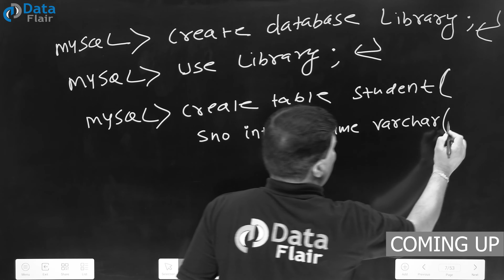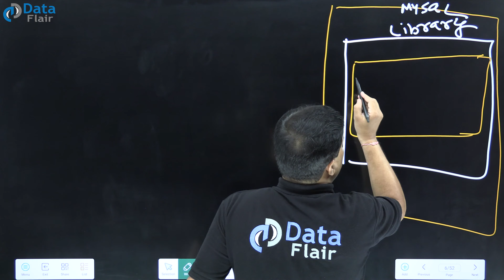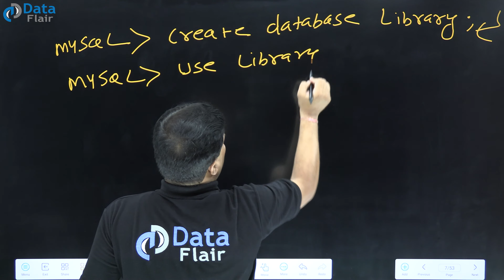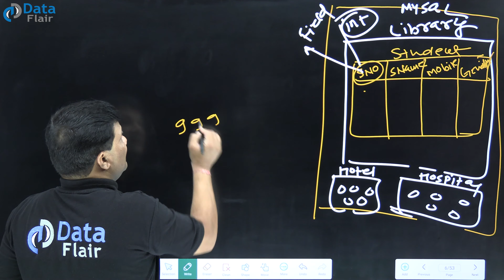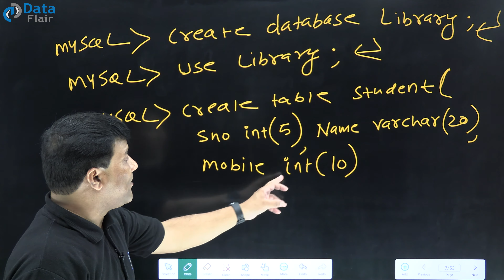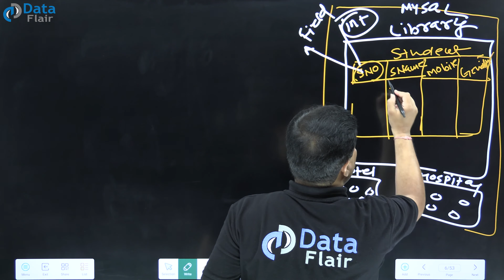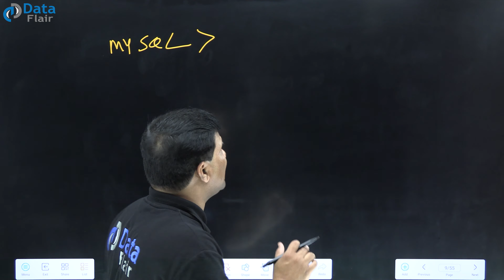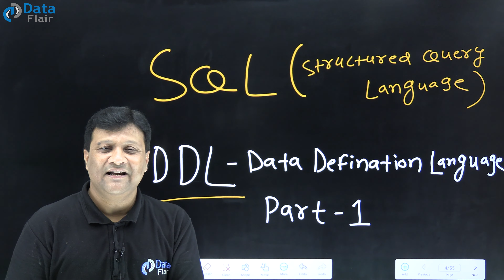SQL DDL Command | SQL Data Definition Language [Hindi]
What is DDL Command in SQL
What is Data Definition Language Command in SQL
DDL Command in SQL